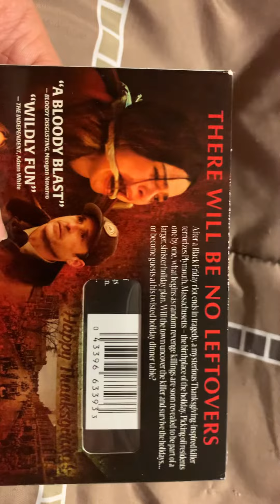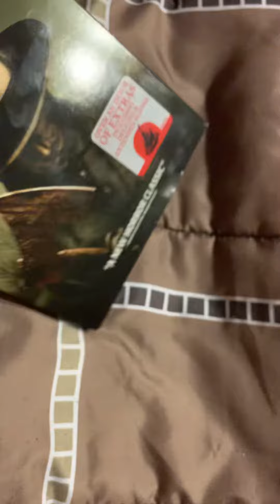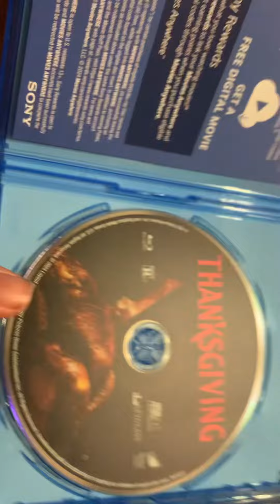THANKSGIVING UNBOXING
The Official Channel of Aust Gaming
My Goal is to make My YouTube channel successful

I am a LiveStreamer who likes to interact with my livestream audience and make videos on games that I think you all would enjoy so feel free to check out my YouTube channel and if you like what you see Subscribe and turn on those notifications for daily content and some more great videos in the future THANKS for stopping by and reading this long channel description!

My PSN GamerTag: AwesomeIsCool7

Add me and message me if you want to be in a livestream/Video

DM on twitter if you want to collab in the future
future

=#=#=#=#=#=DESCRIPTION=#=#=#=#=#=
I am an Interactive Streamer, here to Try to entertain you with gameplay. Please go ahead and Shoot me a Thumbs Up, and Secure the Subscribe button, along with that Bell, make sure to Ring that thing to get all my Notification's like when I go Live, or if I upload a new video.

=#=#=#=#=#=SUB GOAL=#=#=#=#=#=
Please help me reach my sub goal of 5000 Subscribers Which is absolutely insane that I've reached  500 Subs, considering I didn't think I would ever even reach any Subs , Thank You All, and I Love You All!

Aust Gaming Discord Server:

THAT WAY YOU KNOW EVERY THAT WAY YOU KNOW EVERY TIME I GO LIVE, OR POST A NEW VIDEO!

If you’d like to join a game with me then read below on how to join

How to Join Game

2 Add me on PlayStation -AwesomeIsCool7
3. Comment your gamertag
4. I’ll invite you to a party chat
5. You join party chat allow your voice to be shared but don’t play music cause I don’t want to get copyrighted